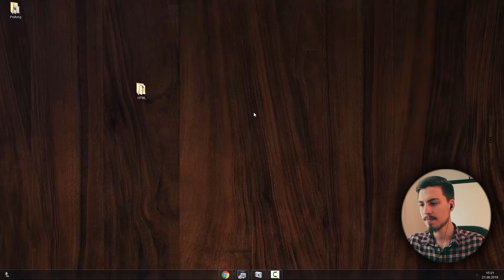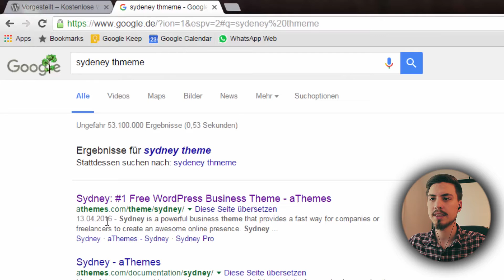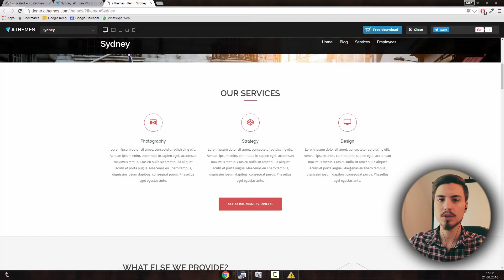Bestes kostenloses Wordpress Theme - Top 1: Sydney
In diesem Video zeige ich euch das beste kostenlose Wordpress Theme was ich bisher angetroffen habe. Der Name ist Sydney und ihr könnt bei diesem Theme sogut wie alle bereiche anpassen. Z.b. Schrift, Banner, Farben und vieles mehr. Hoffe dises Video gefällt euch :D

Meine Kamera
Das Objektiv
Mein Mikrofon

-- SOCIAL --

-- DANKESCHÖN --